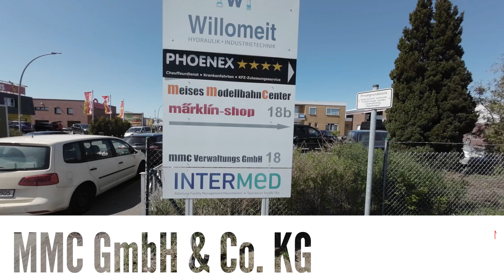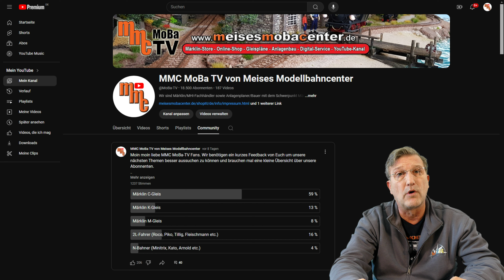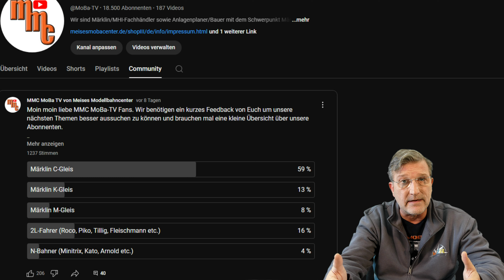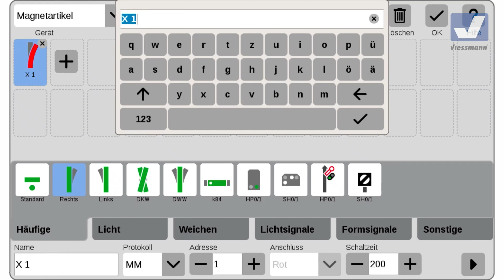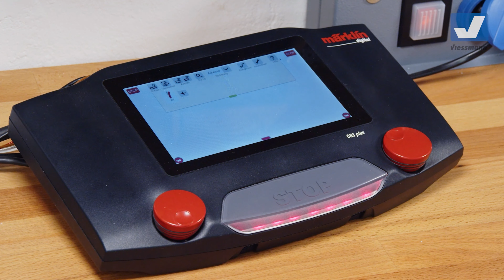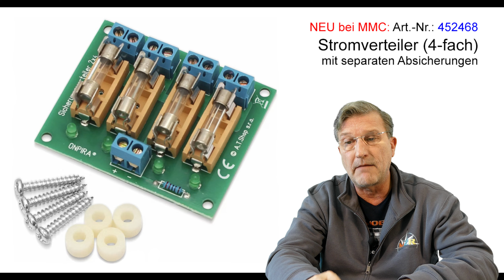Viessmann C-Gleis Weichenantriebe richtig programmieren + anschließen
Aktuelle Umfrage in der Community: Welches Gleis-System habt Ihr?

Letzte Tranche für 2024:
Viessmann C-Gleis Weichenantriebe inkl. Decoder und Laterne: